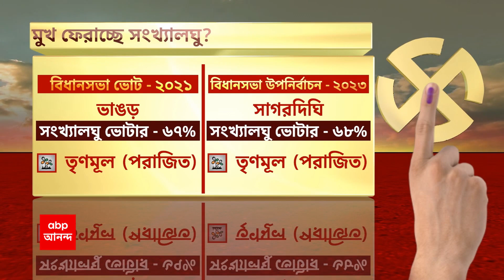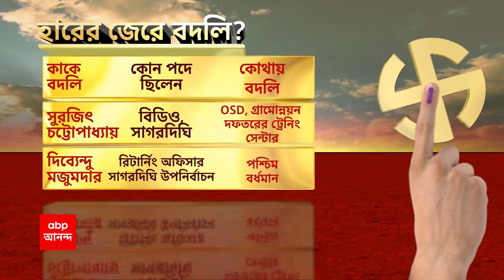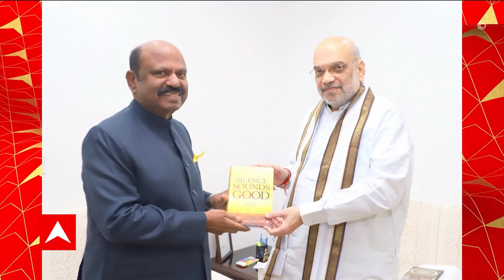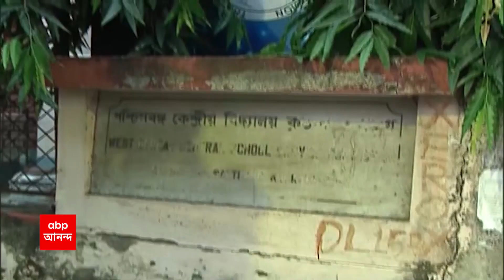TMC: বিজেপির বিরুদ্ধে লড়াইয়ে কংগ্রেসকে সঙ্গ দেবে না তৃণমূল | ABP Ananda Live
TMC will not support congress against BJP: বিজেপির (BJP) বিরুদ্ধে লড়াইয়ে কংগ্রেসের (Congress) সঙ্গে নেই তৃণমূল (TMC)। নিজেদের অবস্থান স্পষ্ট করে দিল মমতা বন্দ্যোপাধ্যায়ের (Mamata Banerjee) নেতৃত্বাধীন দল।

বিজেপি-কংগ্রেসের সঙ্গে সমদূরত্ব নীতি, স্পষ্ট করল তৃণমূল। তৃণমূল কংগ্রেস একলা চলার ক্ষমতা রাখে বলে জানিয়ে দিলেন দলের দুই প্রথম সারির নেতা-নেত্রী - চন্দ্রিমা ভট্টাচার্য ও সুদীপ বন্দ্যোপাধ্যায়। শুক্রবার সাংবাদিক বৈঠকে চাঁচাছোলা ভাষায় তাঁরা বলেন, 'কংগ্রেস সিপিএম-বিজেপির সঙ্গে হাত মেলাবে, আর প্রয়োজনের সময় তৃণমূলকে পাশে চাইবে, এটা হয় না। রাহুল গাঁধীকে বিরোধী মুখ তৈরি করতে চায় বিজেপি। রাহুলকে বিরোধী মুখ করতে পারলে, বিজেপিরই লাভ। কংগ্রেসের বিগ বসের মতো আচরণ মানবে না তৃণমূল।'

'আমরা এই মুহূর্তে তৃতীয় ফ্রন্টের কথা বলছি না। তবে যে দল যে রাজ্যে শক্তিশালী, তাঁদের সঙ্গে কথা বলা হবে,' কালীঘাটে বৈঠকের পর জানালেন সুদীপ-চন্দ্রিমা।

সাগরদিঘির উপনির্বাচনে পরাজয়ের পর চারিদিকে শোরগোল পড়ে গিয়েছে। এমনকী, দলের অন্দরেও শুরু হয়ে গিয়েছে তুমুল চর্চা। যদিও সাগরদিঘি উপনির্বাচনে হার নিয়ে আত্মবিশ্লেষণে বসে মুখ্যমন্ত্রী মমতা বন্দ্যোপাধ্যায়ের ব্যাখ্যা, সংগঠনের দুর্বলতার কারণেই এই পরাজয়। সংখ্যালঘু ভোট কমার তত্ত্ব খারিজ করে দিয়েছেন তিনি।

শুক্রবার কালীঘাটে দলীয় বৈঠকে মমতা বলেছেন, 'সংখ্যালঘুরা আমাদের সঙ্গে আছে, সংখ্যালঘু ভোট কমেনি। সাগরদিঘিতে হার হয়েছে নিজেদের দুর্বলতার কারণে।'

কালীঘাটের বৈঠকে আরও কিছু গুরুত্বপূর্ণ সিদ্ধান্ত নিয়েছেন মমতা বন্দ্যোপাধ্যায়। যার মধ্যে অন্যতম, এবার শিক্ষক সংগঠনের দায়িত্বে আনা হয়েছে ব্রাত্য বসুকে। পাশাপাশি ১৯৯০ থেকে ২০১১ পর্যন্ত বাম আমলে কারা কারা শিক্ষক হিসেবে নিয়োগপত্র পেয়েছেন, ব্রাত্য বসুকে তার তালিকা বানাতে নির্দেশ দিয়েছেন মুখ্যমন্ত্রী।